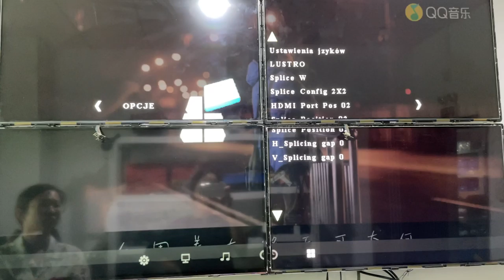VT-VWHD1 HDMI 2x2 video wall setting instructions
1, Support HDMI and USB input.
2, Standard 2x2 video wall.
3, Support bezel adjustments.
4, Resolution up to 1920x1080P@60Hz.
5, Support ear mounting.